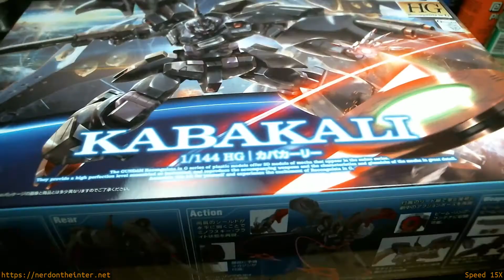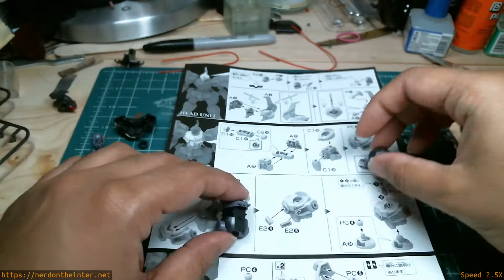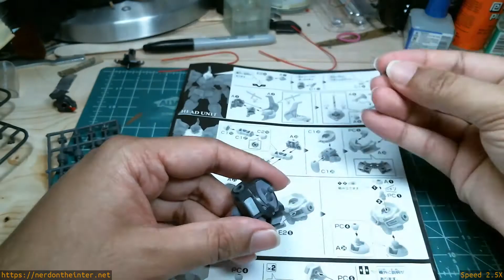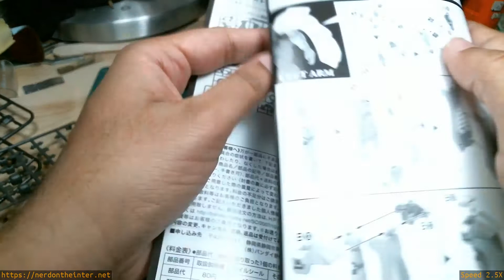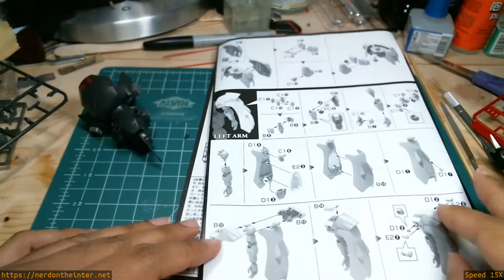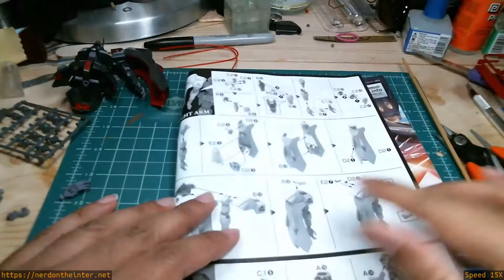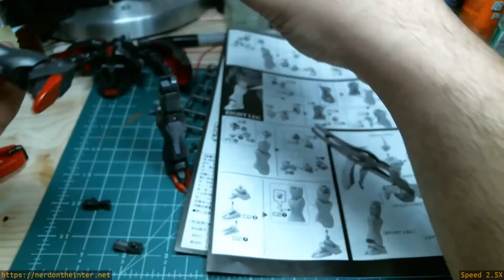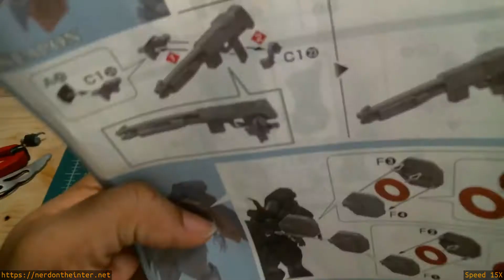Gundam Reconguista in G #16 - Kabakali | Building 1/144 HG Model Kit from Bandai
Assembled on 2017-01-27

Another day , another gunpla. It has a shotgun. Other than that I can't remember why I bought that one.

While you're here, why don't you susbcribe, share, comment, eh?

As always, the build videos I post here are usually "Dry Builds". Just the assembly without any paint/decals/stickers/permanent gluing of parts. Not exacltly tutorials or reviews. Just an excuse to upload videos really.